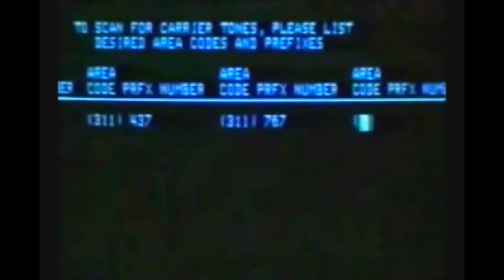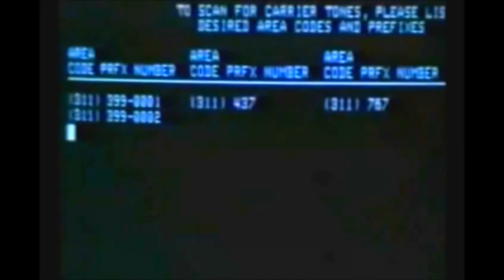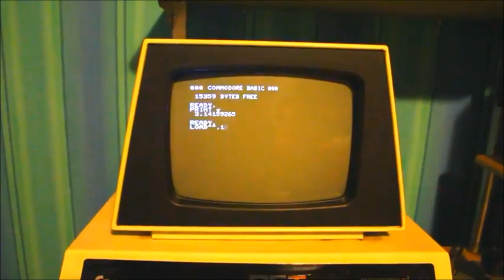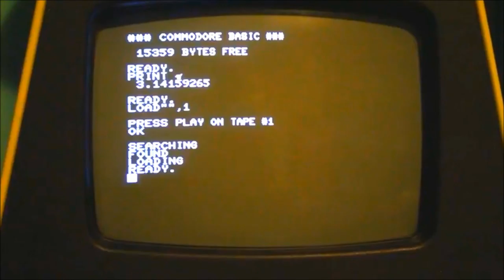Robert Calvert - On Line (1986)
The prophetic genius that was Bob Calvert. He released this song in 1986 10/12 years or so before anyone would have had any idea about what he was singing about. Just examine the lyrics and think that this was written in 1986!
A true innovator and much under-rated musical genius both with Hawkwind and as a solo act.
Bob had various 'issues' in his life, including manic depression, bi-polar disorder and died at the age of just 43 in 1988.
The madness/genius of Bob Calvert.

Lyrics to On Line:

This time I showed 'em
I plugged into my modem
I went on line.
Stole all their data
think I'll save it for later
when I'm on line.
An electronic hit man
I'm a million bit man
I'm a computer hacker
with a screen full of smackers

Me and my micro
it goes everywhere I go
I use high level language
and I just grab a sandwich
I'm a digital outlaw
with a Space Invader high score
I'm a raider of the cables
and it's me who turns the tables

on line now...

FX: a knock at the door
HACKER: Who's that?
VOICE: Fünf. I'd like a word with you.
HACKER: Enter.

All you big corporations
I tap your operations
I just key in the password
and it's me who gets the last word
I'm a silicon jackdaw
I just sneak in the back door
I got a mess of information
it's a real education
to be on line.